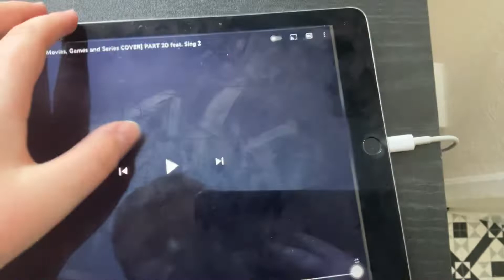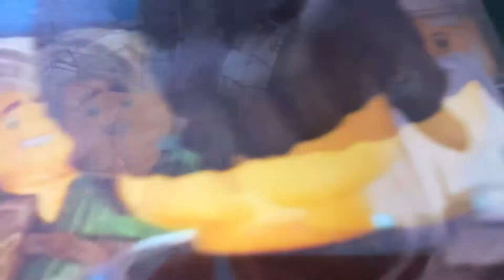Gummy bear COVER Part 16 feat by space jam a new legacy & space jam 1996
0:00 Picture
0:06 sing 2
0:19 teen titans go
0:26 turning red
0:35 Hotel Transylvania 4
0:41 space jam 1996
0:49 space jam a new legacy
0:56 SpongeBob SquarePants
1:05 Roblox film
1:12 Ron’s gone wrong
1:19 WAR 3412 movie 2019
1:27 the amazing world of gumball
1:33 WAR 3412 movie 2019
1:37 Madagascar 3